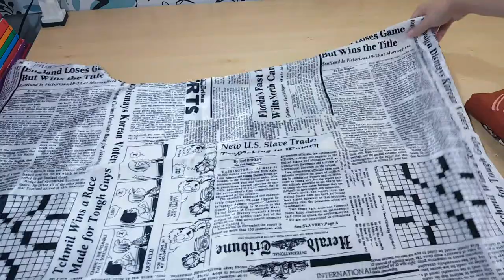Quer comprar vestidos, blusas e blazers por apenas R$22,00??? Vem conferir!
Olá pessoal quer comprar as roupas do Alfinetadas da Moda? Vem conferir o vídeo!

*Lembrando que as peças são peças únicas, sem uso, no estado que estão no vídeo.
*Não fazemos troca, os tamanhos variam entre 36 ao 44.
*Os kits já estão montados é só escolher o numero do seu KIT e mandar um email com seu CEP que mandamos o valor certinho pra vc!